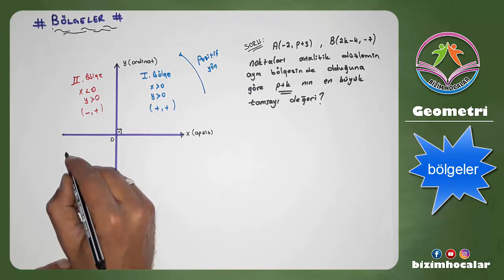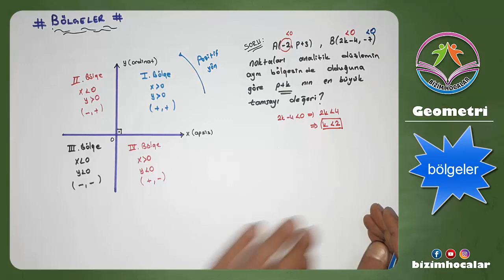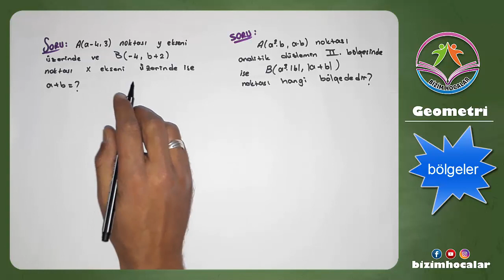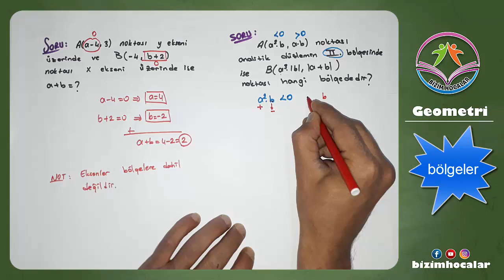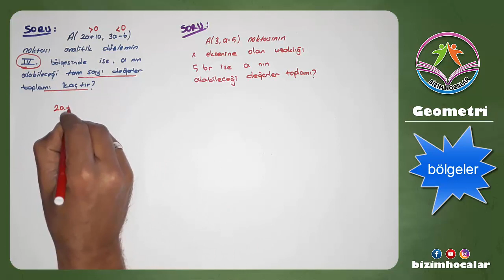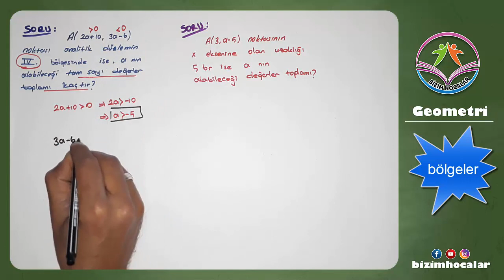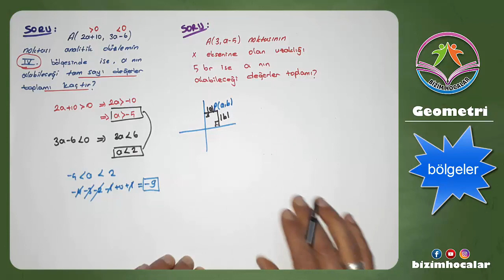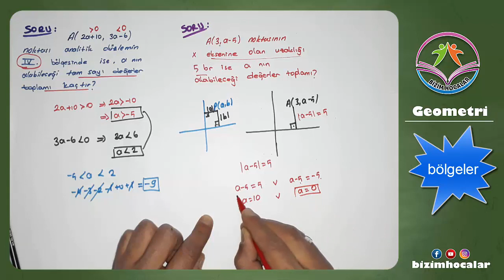ANALİTİK GEOMETRİ 2 (11. SINIF YENİ MÜFREDAT)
bölgeler